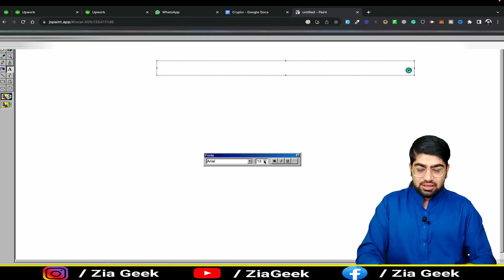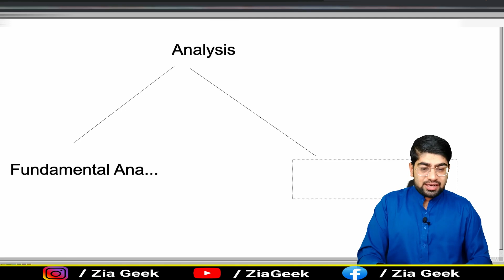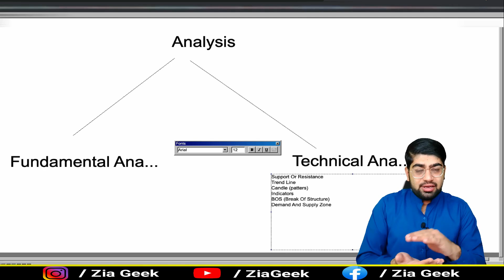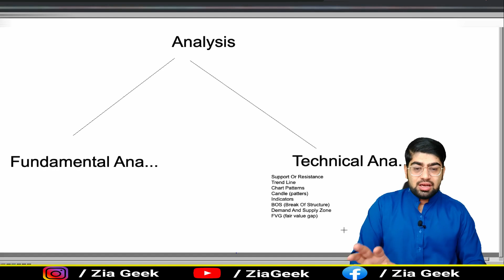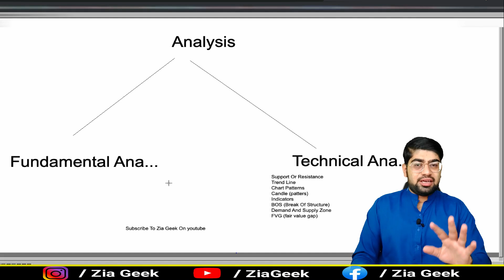Online Earning In Pakistan By Crypto Trading | Crypto trading Course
Welcome to our comprehensive guide on crypto trading in 2023 and upcoming years! If you're looking to dive into the exciting world of cryptocurrency and learn how to make money online, you're in the right place. 💰💻

In this video, we'll cover everything you need to know about crypto trading, from the basics to advanced strategies. Whether you're a beginner or looking to refine your skills, we've got you covered.

Topics Covered:
📊 Crypto Trading Fundamentals: We'll explain what crypto trading is and its potential for profit.
🕌 Is Crypto Trading Halal or Haram in Islam? We explore the ethical aspects.
📈 Two Approaches: Discover the difference between fundamental and technical analysis.
📉 Technical Analysis: Dive into chart patterns, candlestick patterns, demand and supply dynamics, support and resistance levels, trendline analysis, and breakout strategies.
💼 Fundamental Analysis: Learn how to assess the fundamental health of cryptocurrencies and stocks.
🌟 Bitcoin and Altcoins: Understand the crypto market and its diverse offerings.
⏰ Day Trading: Explore strategies for day traders.
📚 Learning Resources: Find out how to improve your trading skills through courses and tutorials.
💼💸 Online Earning in Pakistan: Discover opportunities for online income in Pakistan and beyond.

If you're serious about crypto trading or just want to expand your financial knowledge, this video is a valuable resource. 🔔👍

Timestamps:
00:00 - Introduction
01:56 - What Is Crypto Trading
02:25 - Crypto Trading  Halal or Haram in Islam?
03:40 - Brief Into to cryptocurrency
04:45 - Fundamental vs. Technical Analysis
08:11 - Technical Analysis Techniques And In Depth Knowledge
08:11 - Components of Technical Analysis
14:58 - Conclusion

Join us on this crypto trading journey and start making informed decisions in the dynamic world of cryptocurrencies. 🚀📈📚